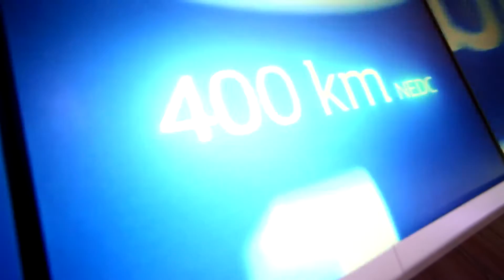Alliance Renault Nissan à la Zone Verte